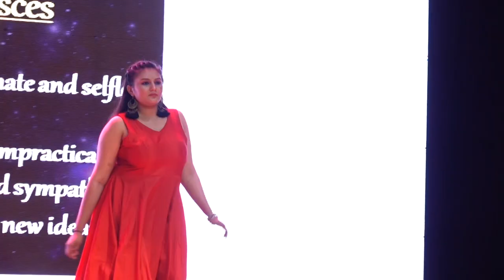Fashion show | Zodiac Signs | KHYATI FOUNDATION | Annual Day 2019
Fashion Show  Performance by students of Khyati Foundation  on an Annual Day 2019
Khyati Foundation is an exciting place to pursue an education and career. Khyati Foundation also motivates student for all kind of co-curricular activities because we believe every student having different ability to grow.The courses are designed to produce strong quality professionals who can continue their studies in India and can also be eligible for exemptions in various courses offered by the universities in US, UK, Canada, Australia and other countries around the Globe.

Best Physiotherapy college in ahmedabad.
Best Nursing college in ahmedabad.
Best Science college in ahmedabad.
Best Law college in ahmedabad.